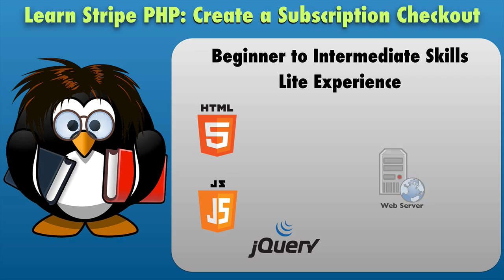How to Create a Subscription Service with Stripe and PHP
Do you want to build an online subscription service?
Well if you like PHP this is the course for you.

Hi, my name is Lon Hosford.
I am a big fan of PHP and like building web apps with it.
And so does Pseudo (sudo), my assistant code engineer.

And oh yes Pseudo has some interesting team members that will join in the fun.

In this course you work on the core functionality of a content subscription service.

You learn how to use the Stripe payment platform.
It is free and easy to use with PHP.

You will build a fully functional signup form that handles multiple subscription plans.

With it you are able to register free plan subscribers and track them using Stripe.

And chargeable plans that Stripe will handle the recurring payments automatically for you.

To authorize payments you will integrate the very convenient Stripe checkout form that works across all devices.

I designed this course for web developers who want to work with these technologies.
All you need is some light to regular exposure and you are good to go.

I have dug into many software technologies during my career.
I seriously enjoy helping you learn to use them.

And I love to share how to apply what you learn as a hands on developer and a team leader from working on projects for great clients.

If you only need the basics of using Stripe with PHP, I also have this companion course that you might like.

Please feel free to look through description for this course.
And take advantage of all the open lectures.

And we do look forward to you joining us today.